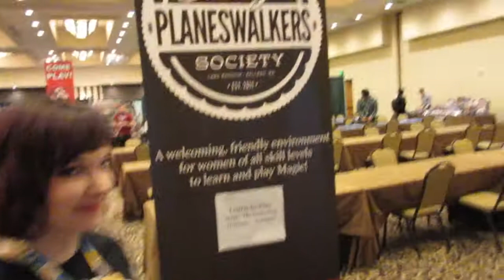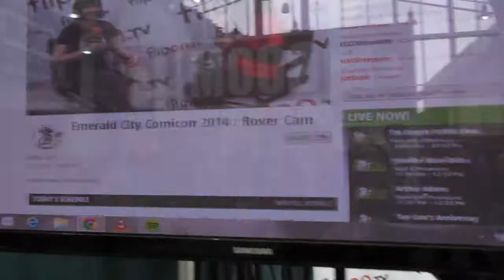Video Time with Mike & Tifa - Emerald City ComiCon!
Mike and Tifa were at Emerald City ComiCon! We talk about our panels, Lady Planeswalkers Society and more!